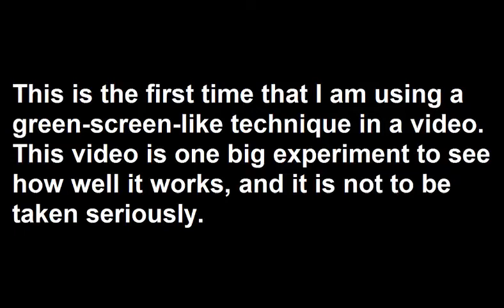Riding A Fly (VERY CHEESY VIDEO)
I made this video to test out my new editing software, Camtasia. It's very cheesy and badly made because at the time of the recording I didn't have a green screen, so I had to improvise. Now that I've got one, I can guarantee you all that the next Coissac Comedy videos will be much better!

CREDITS

"Music to Delight", "Run Amok"